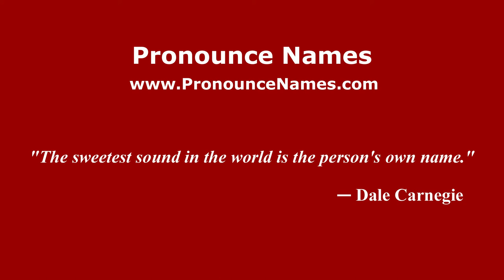How to pronounce Peggy Whitson (American English/US) - PronounceNames.com